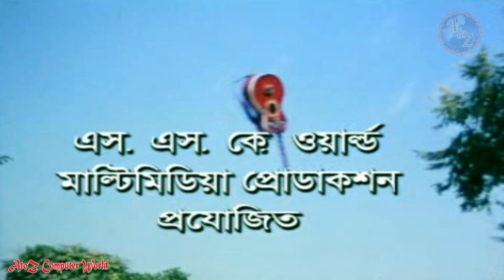Bangla Movei Trailer Koti Takar Pream। Shakib Khan। Apu Biswas। HDকোটি টাকার প্রেম । শাকিব খান । অপু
Bangla Movei Trailer Koti Takar Pream। Shakib Khan। Apu Biswas। HD
কোটি টাকার প্রেম । শাকিব খান । অপু  বিশ্বাস

*** ANTI-PIRACY WARNING ***
This content is Copyright To A2Z Computer World. Legal action will be taken against those who violate the copyright of the following material presented! .

If you are a new Visitor of this channel, please explore our channel we have some mind-blowing collections for you.

Please avoid other methods of copying or duplicating the video, and help us support anti-piracy measures in any way you can. Thank you - A2Z Computer World.